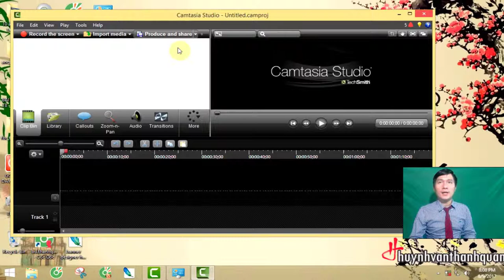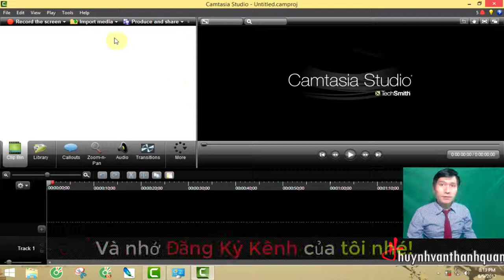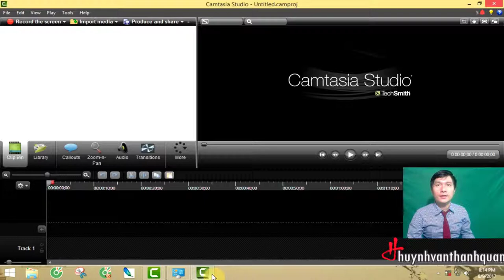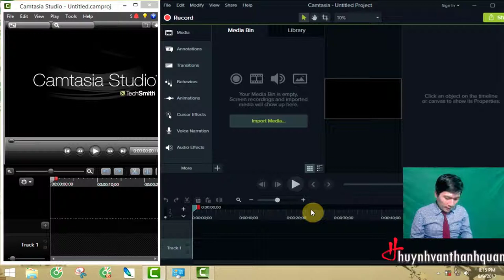Hướng Dẫn Camtasia 9 Seria #101- Huynh Van Thanh Quan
Seria Hướng Dẫn Camtasia 9 #101- Huynh Van Thanh Quan
- Sau đây là seria hướng dẫn camtasia 9 trong phần đầu này các bạn xem Tổng Quát Phần huong dan tai camtasia 2019. Một Cách Chuyên Nghiệp các bạn nhé
- Publice vào 7h sáng mỗi ngày trong phần huong dan su dung camtasia 9.
- Trọn bộ Seria huong dan tai và sử dụng camtasia 2019 gồm 22video các bạn nhé.
► Xem Tin Quan Trọng Nhé. Để Nhận Ứng Dụng Bạn Hãy Vào Webiste Chat trực tuyến nhận Software và Có những Quà tặng Gửi Tặng Quý vị phần quà SPS nữa nhé! Xin Trân Trọng Thông Tin Đến Quý vị Và Các Bạn.
► Quý vị có thể Donate cho Huynh Van Thanh Quan vào tài khoản PayPal
► Góp ý, thảo luận thêm về kiếm Tiền Online trên FaceBook
Người Hướng Dẫn
►Ks Huỳnh Văn Thanh Quan
► MMO -  KIẾN THỨC - GIẢI PHÁP - CHIA SẺ GIÁ TRỊ